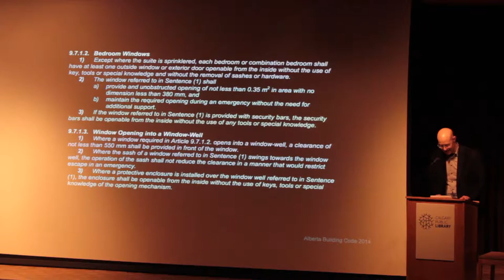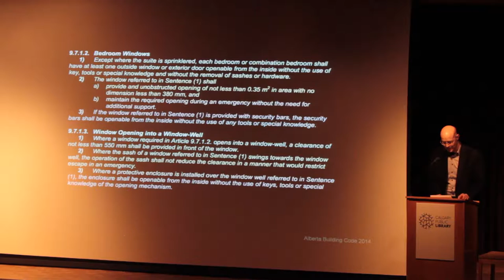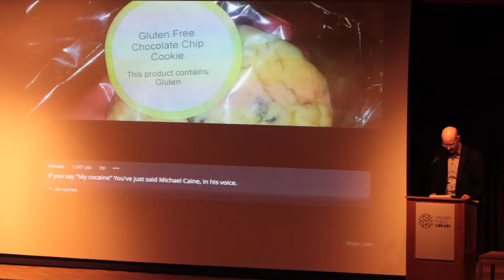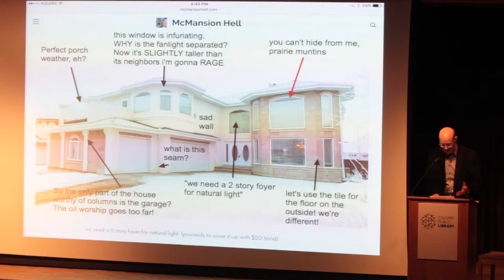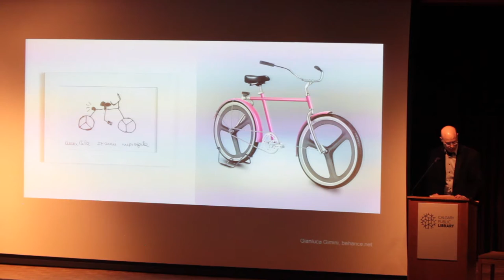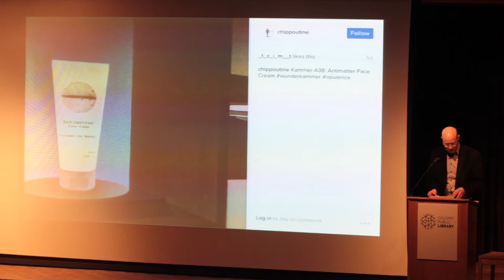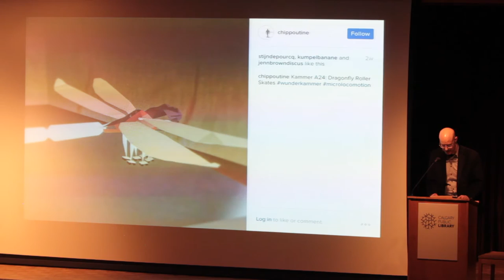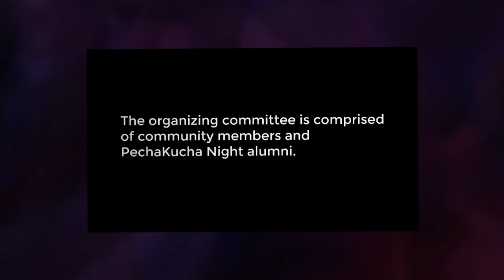Chad Oberg - PechaKucha Night Calgary #28: Transparency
Architect of bricks, mortar and bits with Civic Innovation YYC at the City of Calgary, Chad Oberg, speaks at PechaKucha Night Calgary #28: Transparency.